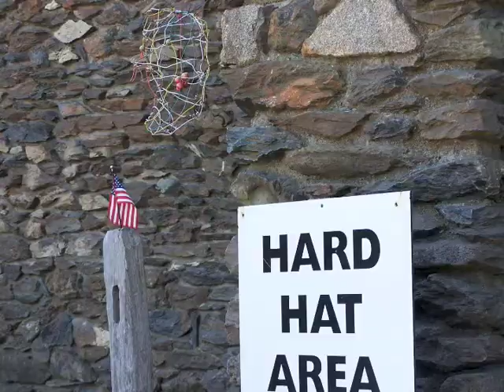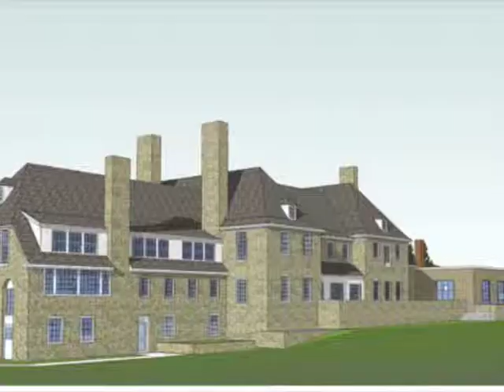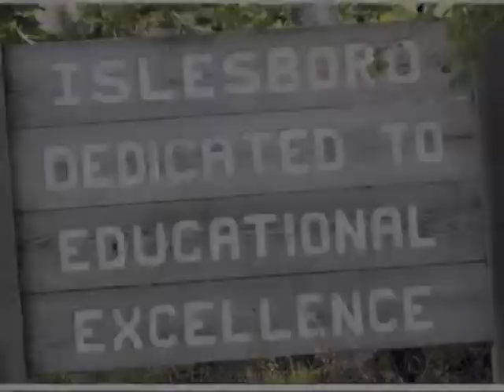Envisioning Isleboro Central School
Film about the pending construction of the new Islesboro Community School, produced by teacher Shar Piper at the 2009 CREST Summer Institute.